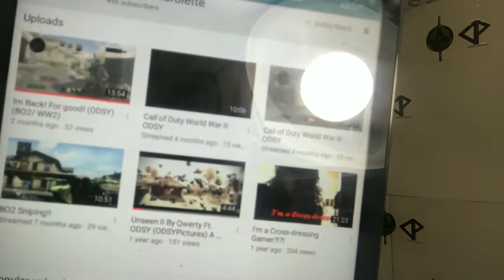Reacting to my Coming Out Video!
gf.me/u/d4rrib